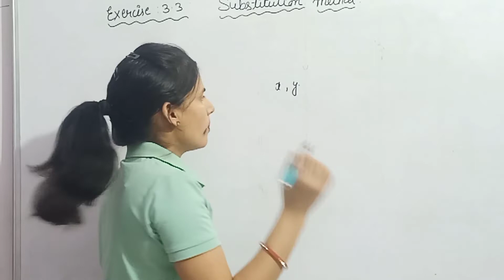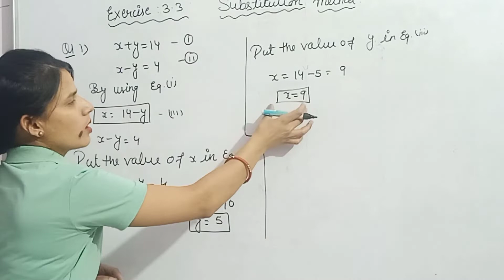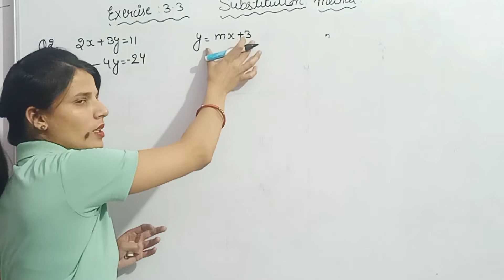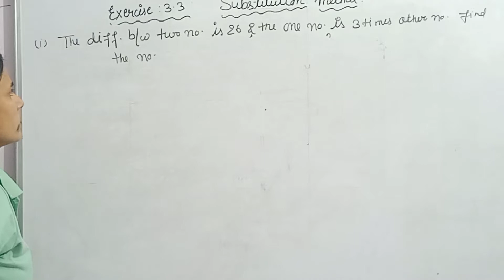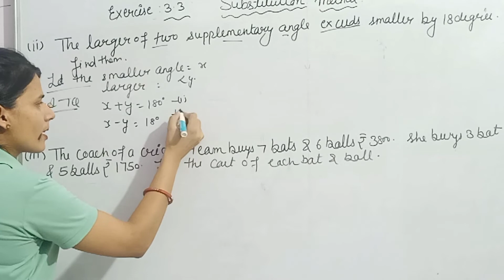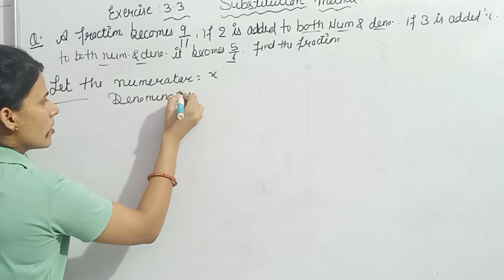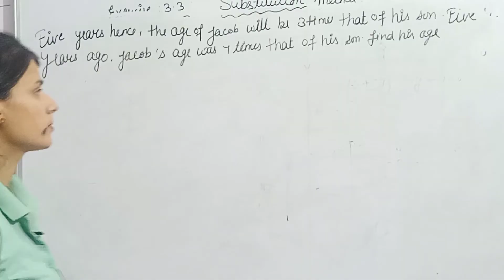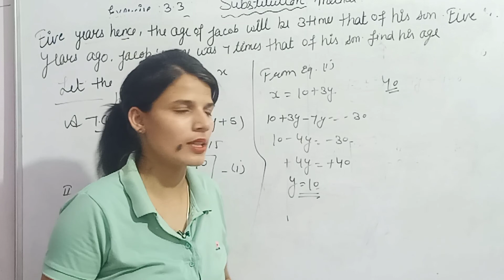substitution method Class-10th ex 3.3 full solved by Rashi yadav # Maanacademy # class-10th # cbse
hey everyone
this is Rashi .wlcm to our channel maanacademy
today we discuss about substitution method ex 3.3

# cbse
# maths
# Maan academy
Class -10th